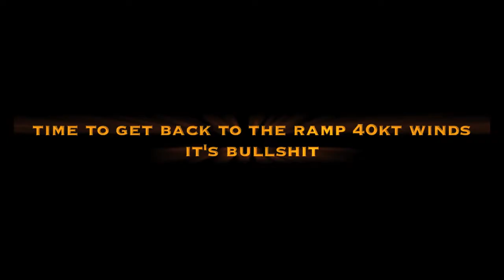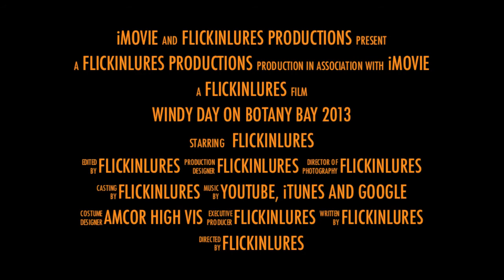Botany Bay Windy Day July 2013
I looked at the forecast for this day at 5am Friday morning , the predicted 25knt winds were a problem as a SW wind can be a pain in the ass on Botany Bay but i hadn't been for fish for 3 weeks so it wasn't going to deter me from wetting a line , manage to find a quiet spot behind Molinuex Pt but only got 1 stinking old pike , headed over to the oil wharf for 1 small Trevally then the winds came through big time , it was a slow trip back as the chop had troughs of 2 mtrs doesn't sound much but inside the Bay it is about a bad as it gets near the 3rd runway.I had almost reached the mouth of the Cooks river when i noticed two 17  yr old girls on a stalled jet ski drifting towards the runway break wall i managed to get them on board my boat but the jet ski ended up against the rocks belly up , i had to put it into neutral so they could use the back step safely but by the time i got the last one in the boat i was being smashed against the rocks myself  i then put it into full lock hit reverse and managed to get away with a few little scrapes of paint , thank god for tinnies !! what they thought going out in this  weather i'm not sure but when i got them back to the ramp the parents weren't happy given that they told them not to go out in the 1st place .No footage of the drama , battery died on the Go Pro